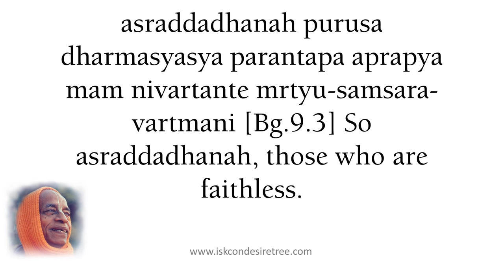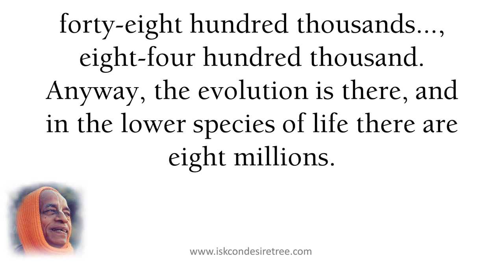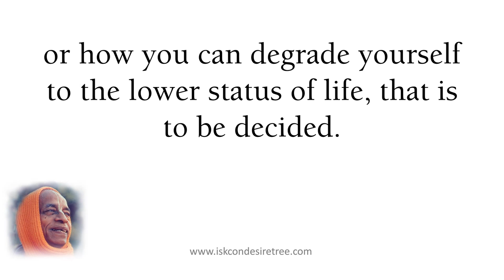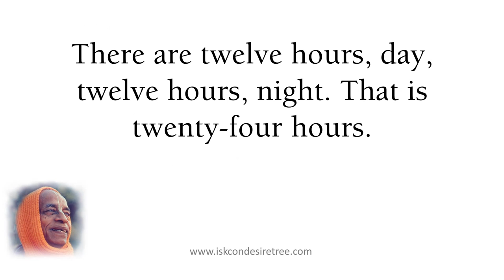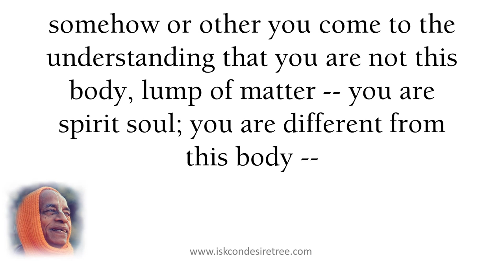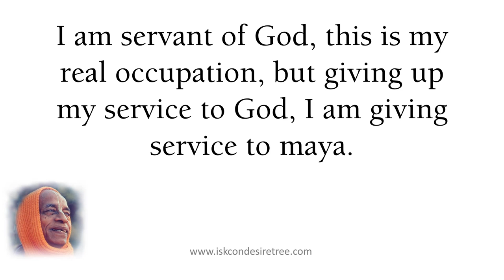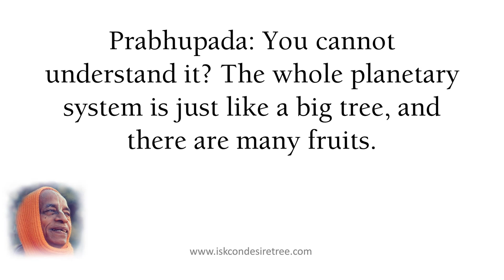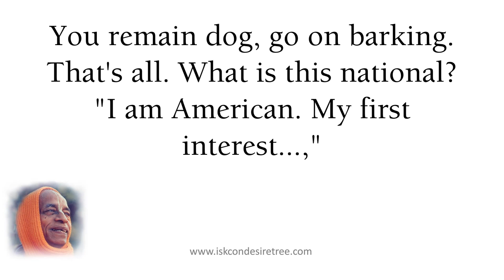Serve God Or Serve Dog | Srila Prabhupada | Melbourne Class | Bhagavad Gita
People now a days feel so empty & hopeless that they don't wanna love other people but some pets. This is Irony that they are totally clueless, what better things they can do apart from serving a pet, no offence to pets of course but certainly life can be more fulfilling and meaningful if they love and serve God too!!

Bhagavad Gita 09.03 by Srila Prabhupada.